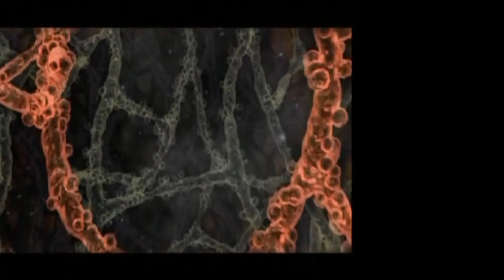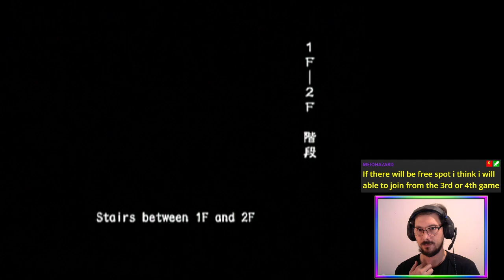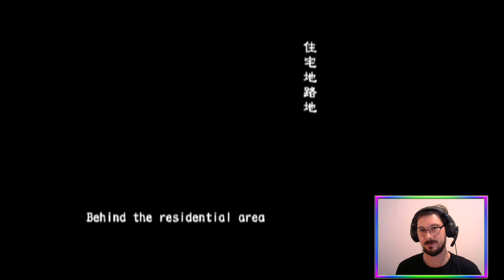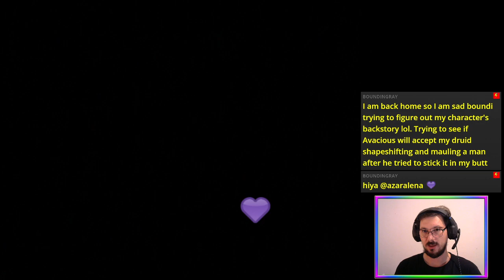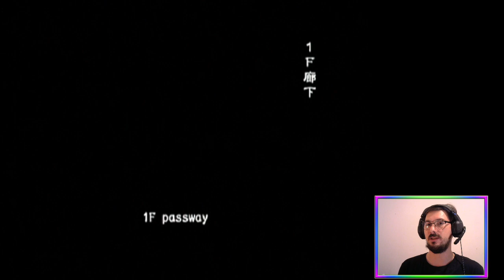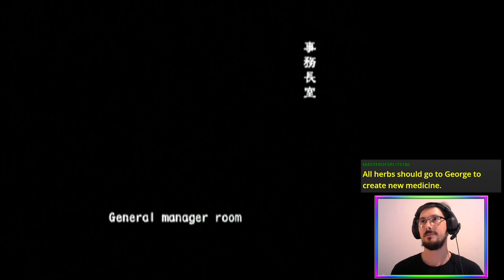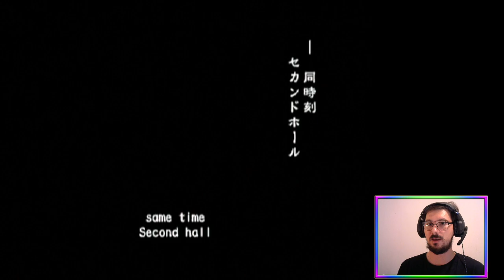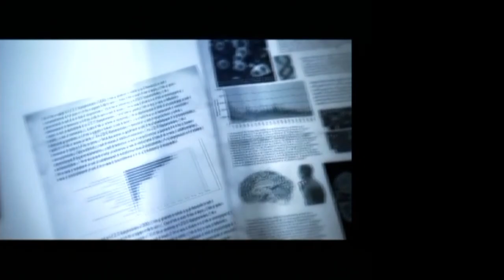Bob Breakers (Online VH FF) | Biohazard Outbreak [PS2]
The usual: BiohazardOutbreak! Online + Very Hard + Friendly Fire with Mamon and ZombieChow! ☣️🧟

Featuring tomfoolery left and right.